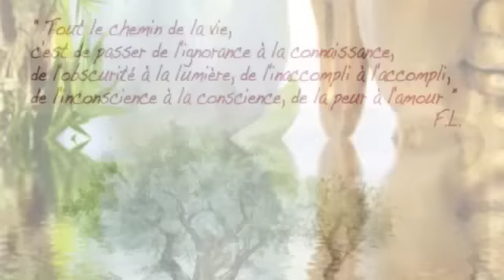Energies astrologiques d'avril 2015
Avril est le mois où le Soleil est principalement en Bélier. Le Bélier, avec toute sa force est un signe de semence. L’Esprit espère féconder l’Idée placée en nous pour qu’elle arrive à sa belle maturité et apporter son Essence unique à notre entourage, au collectif, au monde. le mois d'avril est un moment pour reconsidérer sa vie et voir où nous en sommes vis-à-vis de nos aspirations.
Bon mois d'avril à tous !